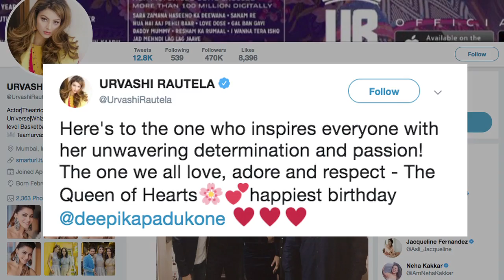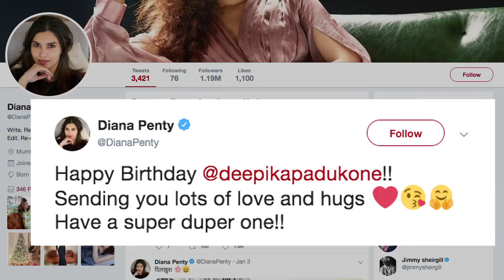अपने 33वें जन्‍मदिन पर फैंस के लिए कुछ रोमांचक घोषणा करने वाली हैं Deepika Padukone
वर्ष 2018 में 'पद्मावत' की रिलीज और रणवीर सिंह से शादी के बाद शनिवार को 33 साल की हुईं दीपिका पादुकोण अपने प्रशंसकों के लिए कुछ रोमांचक घोषणा करने वाली हैं।